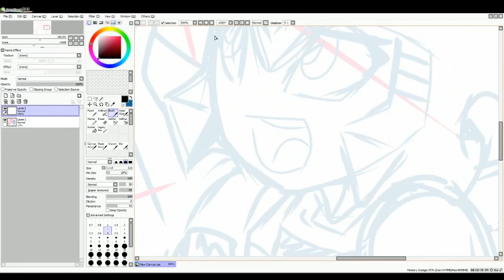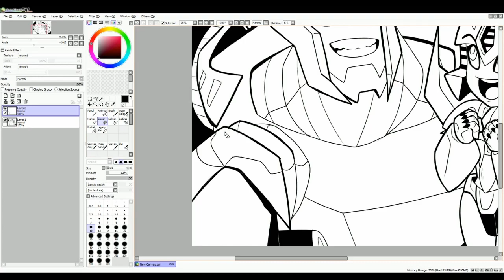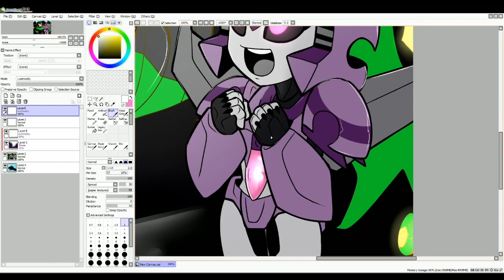Speed Paint | RiD - Hanging with Grimlock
Hello, my Autocons! And welcome back to another Speed Draw!

Today we're gonna be drawing Grimlock and myself! We're just hanging around, chatting and things! I believe we pump each other up! XD

Please, like for more content! It helps me out a lot! ^w^
ENJOY AUTOCONS~ ^O^
Become part of the great AUTOCON cause today!